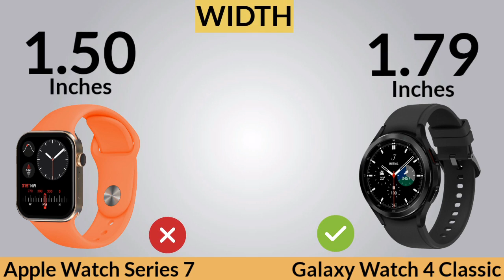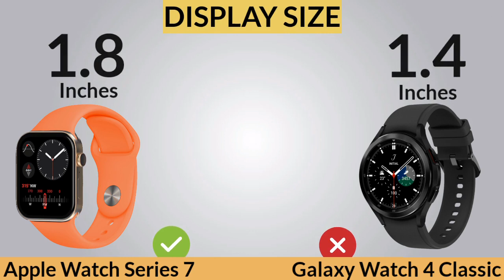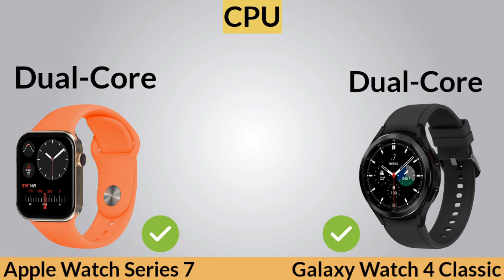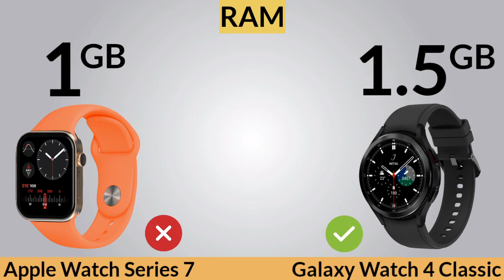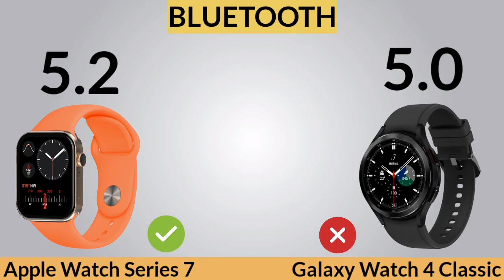Apple Watch Series 7 vs Samsung Galaxy Watch 4 Classic Release Date & Price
Apple Watch Series 7 vs Samsung Galaxy Watch 4 Classic

Hey guys, in this video i did a animated specs comparison between the Apple Watch Series 7 against Galaxy Watch 4. So if you like this video, sub to channel would be great.

Apple
Apple Watch
Apple Watch Series 7
Apple September Event
Apple 2021 Event
2021 Apple Watch
series 7
apple watch series 7 price
apple watch series 7 release date
official
design
smartwatch
watch 4 samsung
smart watch
galaxy watch 4
galaxy watch 4 classic
samsung watch 4
galaxy watch 4 classic vs galaxy watch 3
samsung galaxy watch 4
samsung galaxy watch 4 classic
galaxy watch 4 vs 3
galaxy watch 4
galaxy watch 4 vs galaxy watch 3
galaxy watch 4 vs apple watch 6
apple watch series 6 vs galaxy watch 4
watch 3 samsung